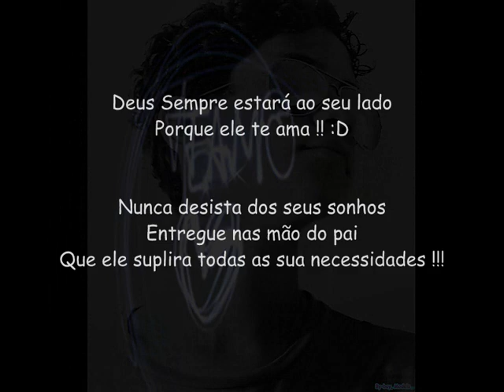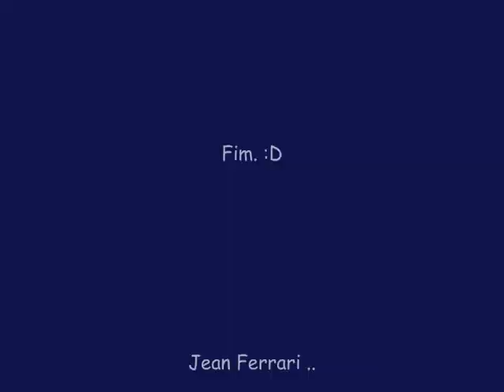Jean Ferrari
Jean Ferrari * Seja você msmo sempre.. :)